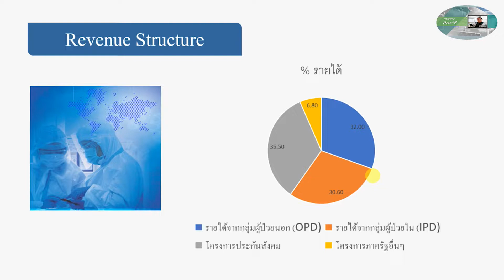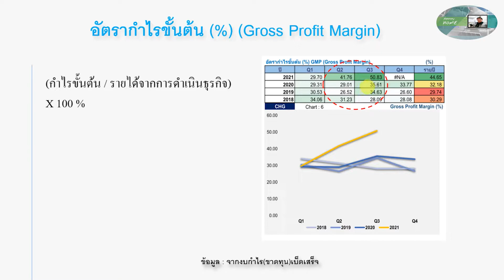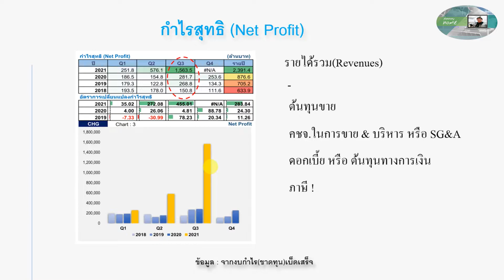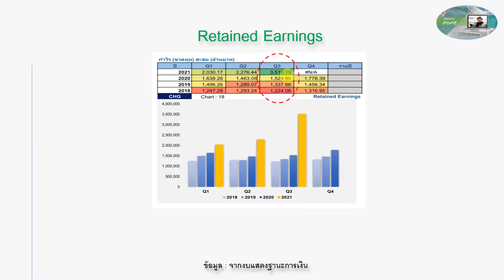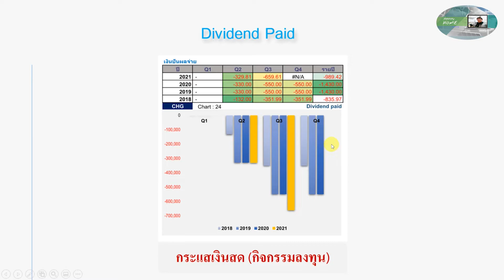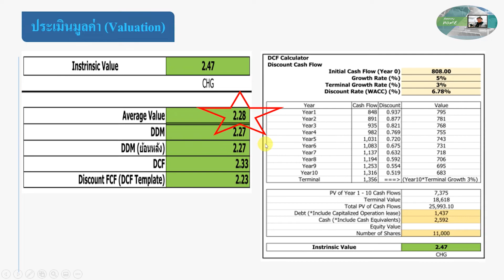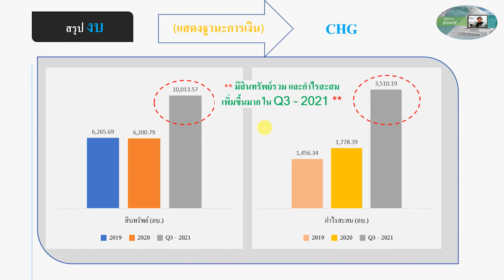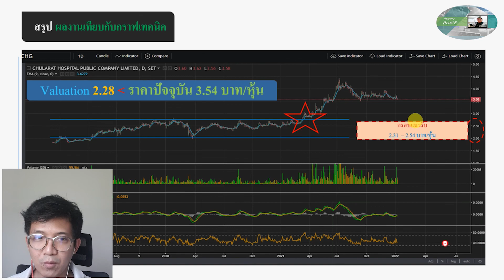CHG หุ้นโรงพยาบาล , Valuation เทียบกับราคาน่าสนใจหรือไม่ , Update งบการเงิน Q3 - 2021 | EP - 18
** แนะนำให้เปิด Subtitles CC เพื่อให้เข้าใจมากขึ้นครับ **
** ปรับสปีด 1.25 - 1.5x เพื่อให้กระชับ **

CHG หุ้นโรงพยาบาล - บริษัท โรงพยาบาลจุฬารัตน์ จำกัด (มหาชน)

คลิปนี้ ปรับปรุงเนื้อหาใหม่ โดย Update ข้อมูลพื้นฐาน , งบการเงิน - ย้อนหลัง, ประเมินมูลค่าหุ้น เทียบกับราคาปัจจุบัน เพื่อวิเคราะห์แนวโน้มในการลงทุน

หวังว่าจะเป็นประโยชน์นะครับ

Time Index
00:00 Intro
00:28 Recap ลักษณะการประกอบธุรกิจ
00:38 งบกำไรขาดทุนเบ็ดเสร็จ (ดูบริษัทฯ ทำมาหากินเก่งไหม)
04:14 งบแสดงฐานะการเงิน (ดูความแข็งแกร่งของบริษัทฯ)
05:17 งบกระแสเงินสด กิจกรรมดำเนินงาน, กิจกรรมลุงทุน และกิจกรรมจัดหา
06:34 สรุปผลงานเทียบกับกราฟเทคนิค และการประเมินมูลค่าหุ้น (Valuation) เพื่อหาราคาเหมาะสม ?
07:44 สรุปงบการเงิน (กำไร , ฐานะ และกระแสเงินสด)
09:04 วิเคราะห์กราฟเทคนิค ราคาเหมาะสมหรือไม่ ?